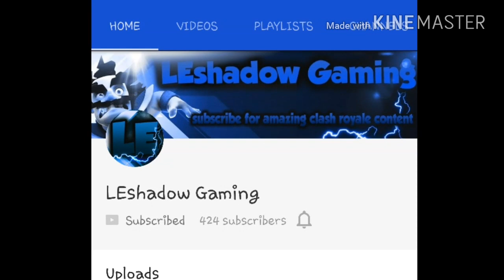5 קלפים מפרי צ'סט?! זה קורה פעם אחת בעולם!!!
מה קורה לבלבים?¿?

היום בסרטון שני סיפורים פשוט מטורפים!
מקווה שתהנו!

פרטים ליצירת קשר:
פייסבוק :
סקייפ : Freezy HD YT
אינסטגרם: freezy_hd_yt

אז זה היה הסרטון להיום, מקווה שנהניתם
נתראה בסרטון הבא ויאללה ביי!